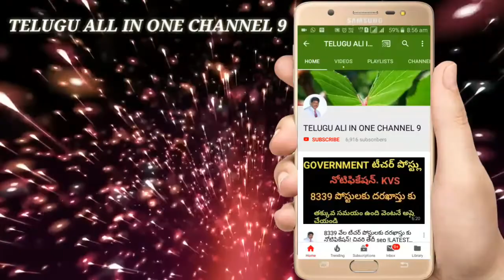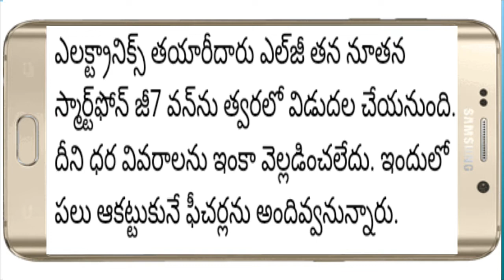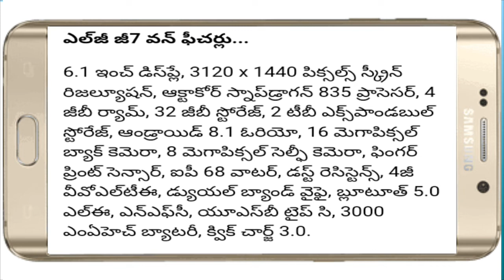న్యూ LG జి 7 వన్ స్మార్ట్ ఫోన్ విడుదల!! LATEST FEATURES! LATEST UPDATE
న్యూ LG జి 7 వన్ స్మార్ట్ ఫోన్ విడుదల!! LATEST FEATURESJIO PHONE 2, latest Jio Phone features,2999/-jio Phone sep 12, jio Phone launched sep 12, Jio offers SEP 12-2018